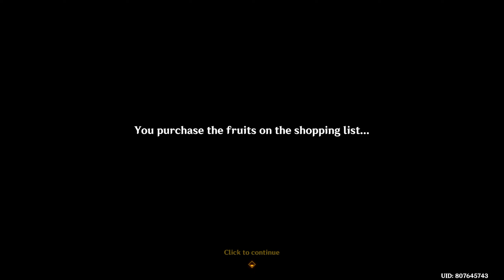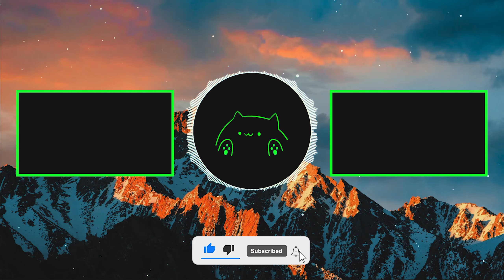【CN Dub / ENG Sub】Chromatic Ode of Candies and Roses | Nahida Event Story Part 1 | GI v5.1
【Chinese Dub / English Sub】Chromatic Ode of Candies and Roses | Nahida Event Story Part 1 | Genshin Impact v5.1

Outro:
MINOX - Free [FMW Release]